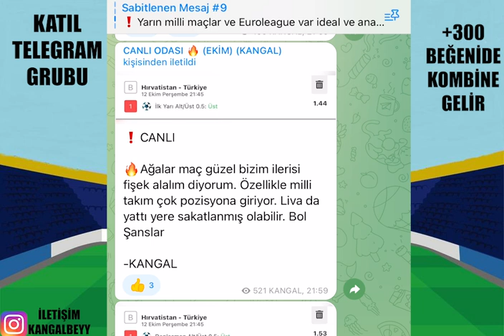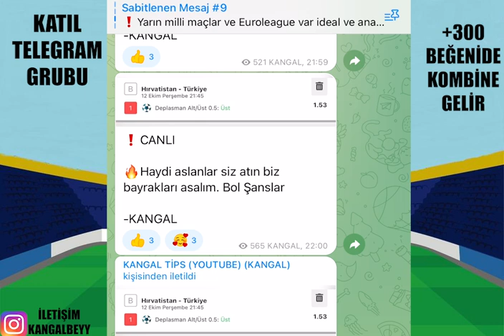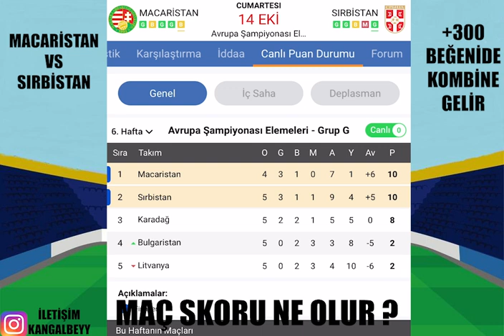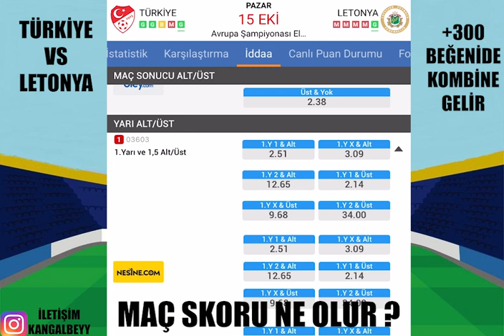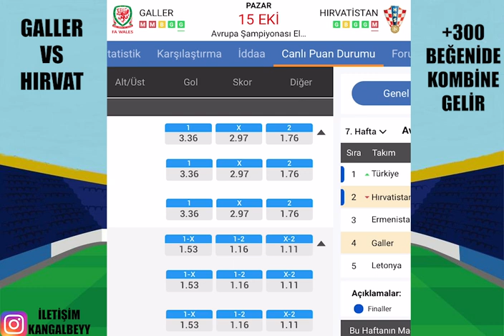MİLLİ MAÇLARLA ÇITIRDAN ! 14 VE 15 EKİM 2023 İDDAA TAHMİNLERİ